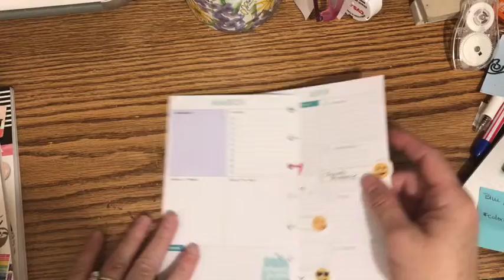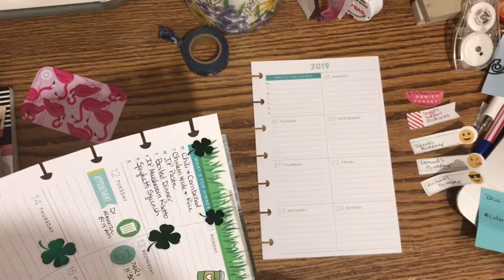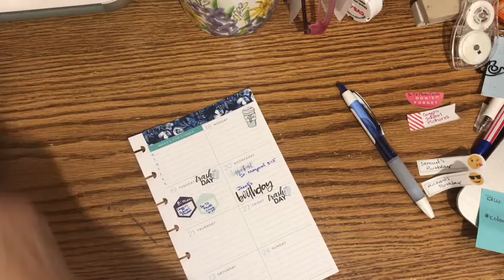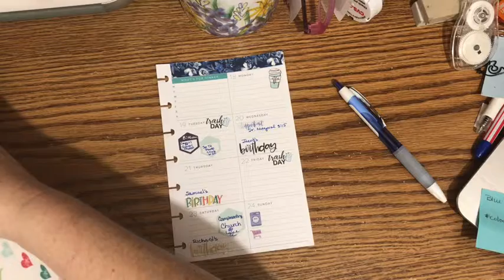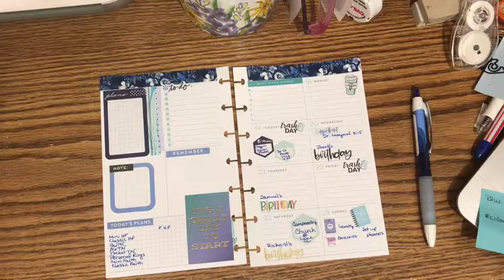Plan With Me Mini SuperMom Dashboard Layout HP for Week of Mar. 18-24